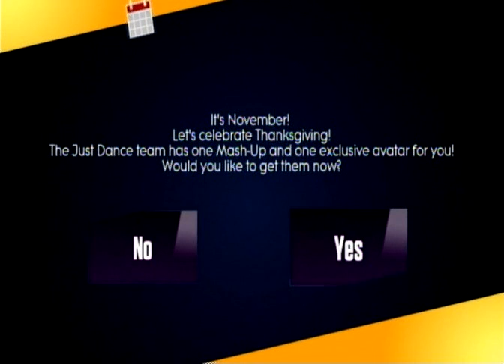Just dance 2014 November Rich Girl Dance Mash UP